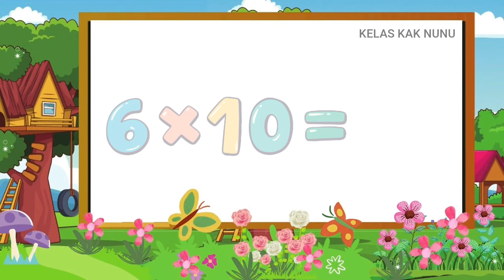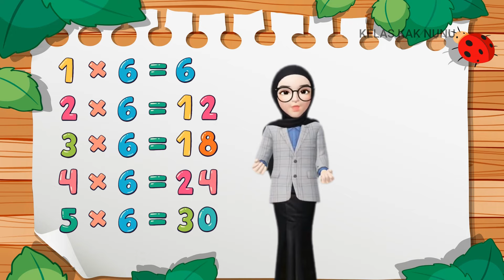BELAJAR MENGHAFAL PERKALIAN 6 DENGAN LAGU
Video ini membahas cara mudah menghafal perkalian untuk anak sd yaitu belajar menghafal perkalian 6 dengan lagu. Video lagu perkalian 6 ini merupakan bagian dari belajar menghafal perkalian 1-10.
Belajar perkalian itu mudah, banyak cara cepat menghafal perkalian 1 sampai 10, yaitu menghafal dengan tabel perkalian, lagu perkalian 1-10, kali-kalian pakai jari tangan atau perkalian jarimatika, menghafal perkalian sambil ber nyanyi.

Lagu hafalan perkalian 6 ini cocok untuk anak sd kelas 2, kelas 3, kelas 4, kelas 5, dan kelas 6.
kali-kali 6, kali kali 6, kali kalian 6